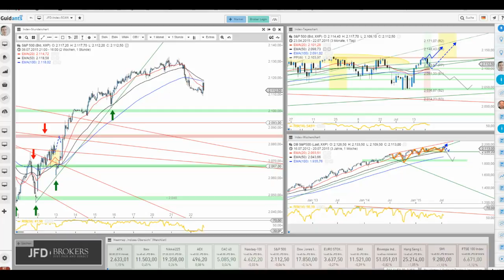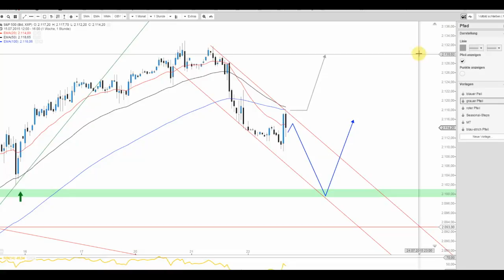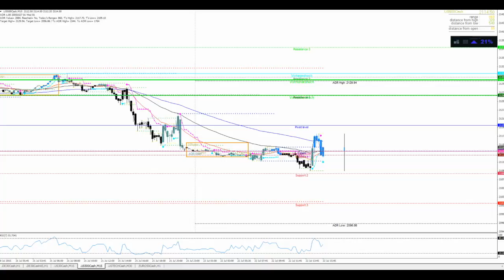S&P 500 erneut am Widerstand gescheitert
Der erneute Abprall im Bereich des Widerstands um 2.130 Punkte erlaubt dem S&P 500 Index durchaus nochmalige Rücksetzer bis 2.100 Punkte. Dort wird es dann spannend. Einzig ein klarer Ausbruch über 2.130 Punkte würde die gegenwärtige Situation entfesseln.